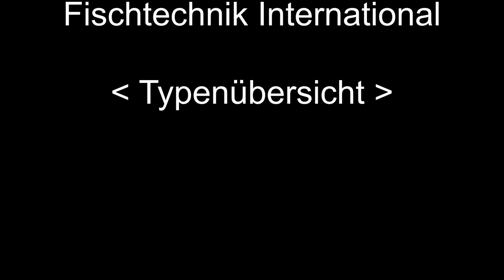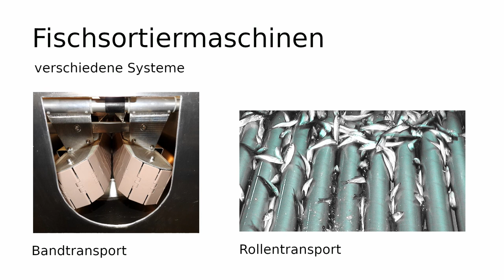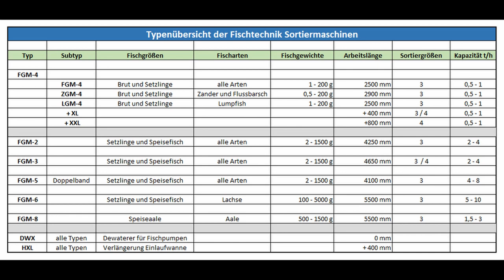Fischsortiermaschine - unterschiedliche Systeme und Typen - Fischtechnik International - Video 1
Unterschiedliche Typen von Sortiermaschinen, welche von Fischtechnik International hergestellt werden.